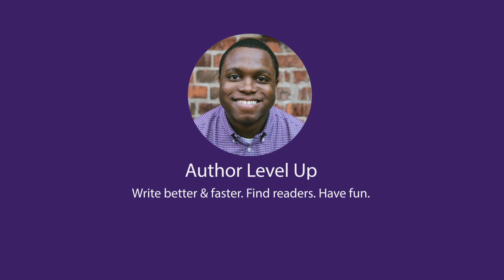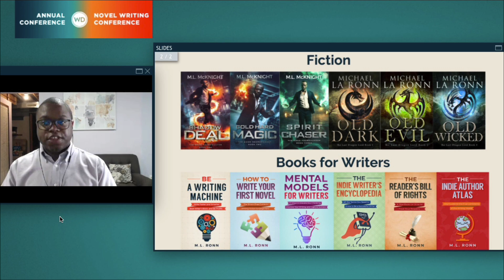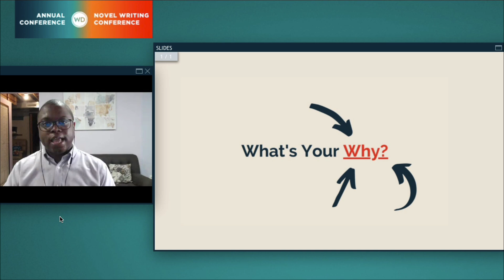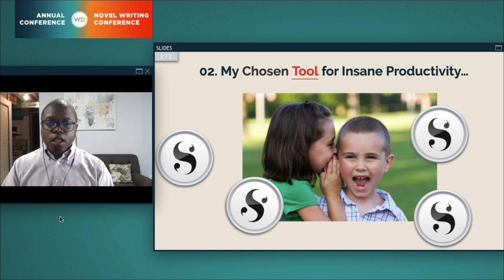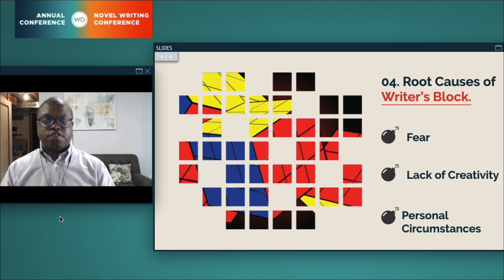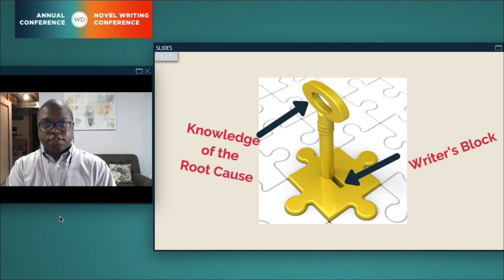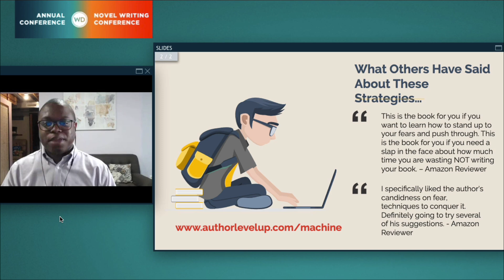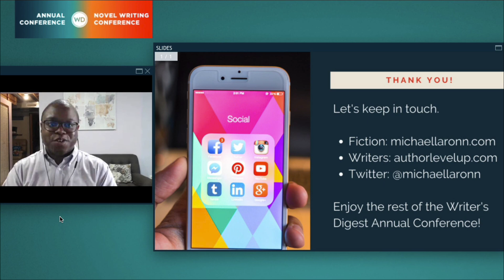How to Be a Writing Machine - Writer's Digest Conference 2020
Want to learn how to be more prolific? In this video, I talk about the process on How to Be a Writing Machine--beat writer's block, write faster and smarter, and be prolific.

Get a new Writing Tip every day with my daily Writing Tip of the Day Podcast